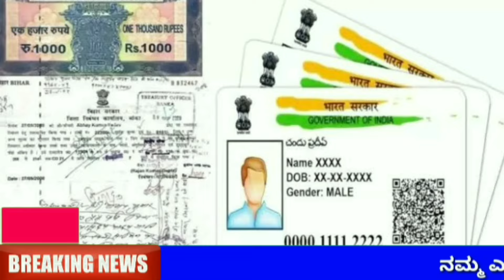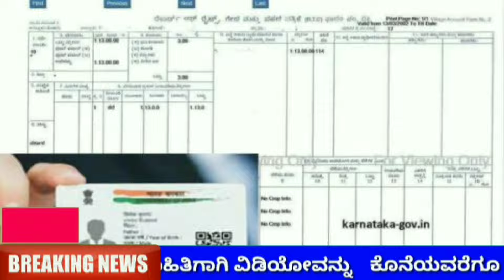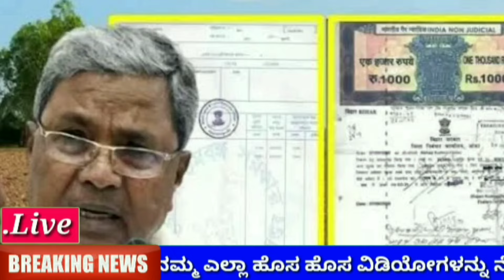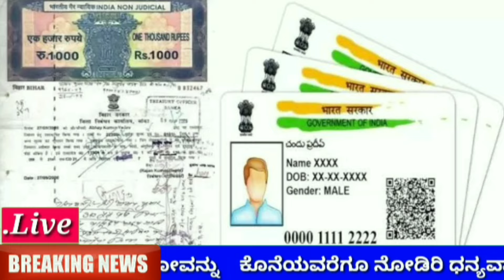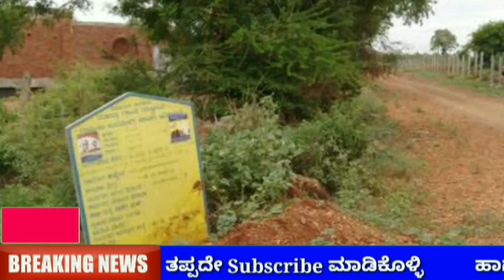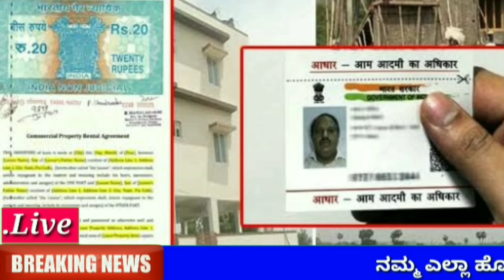60 ವರ್ಷ ಮೇಲ್ಪಟ್ಟ ಎಲ್ಲರಿಗೂ / ಪ್ರತಿ ತಿಂಗಳು 5000 ಘೋಷಣೆ / old age pension scheme / RG TV KANNADA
60 ವರ್ಷ ಮೇಲ್ಪಟ್ಟ ಎಲ್ಲರಿಗೂ / ಪ್ರತಿ ತಿಂಗಳು 5000 ಘೋಷಣೆ / old age pension scheme / ಆಸ್ತಿ ಮಾರಾಟ ಖರೀದಿಗೆ ಹೊಸ ಆದೇಶ ಹೊರಡಿಸಿದೆ / RG TV KANNADA